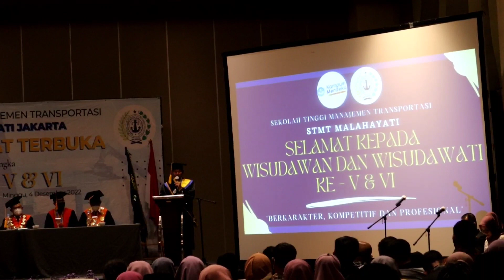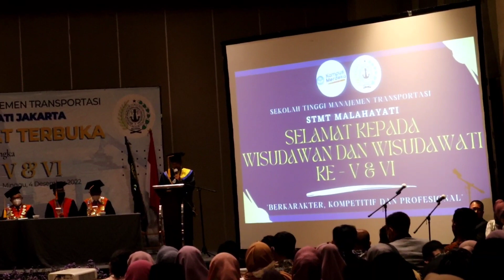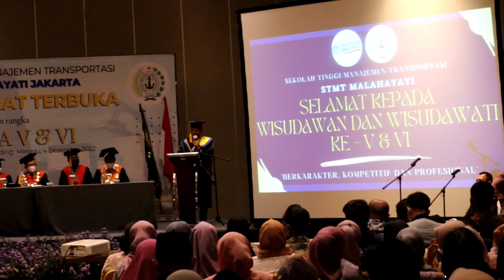Pidato Mewakili Teman Wisudawan - Wisudawati Sarjana Manajemen Transportasi Malahayati Jakarta